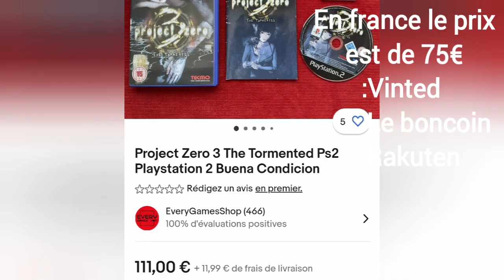les influenceurs collection cartes Pokémon PS2 le marché de Rungis à AiseauPresles du JV d'occasion